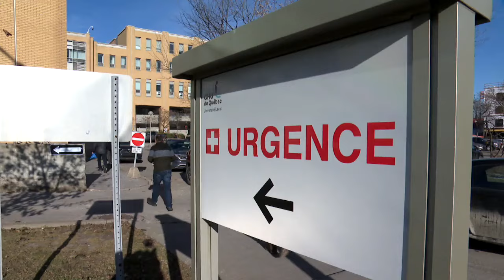Grève du secteur public: de nombreux impacts au CHU de Québec - reportage